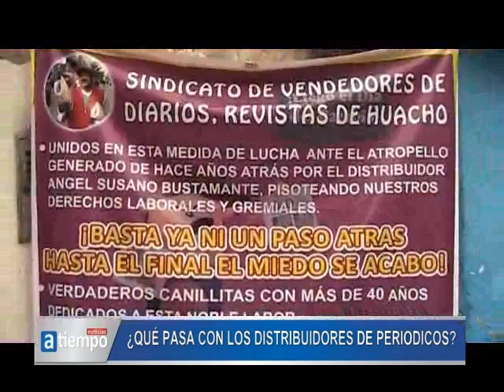QUE PASA CON LOS CANILLITAS 1